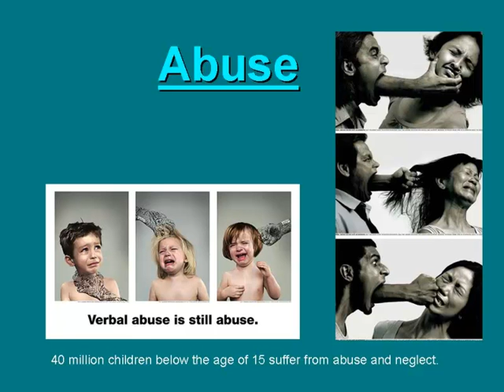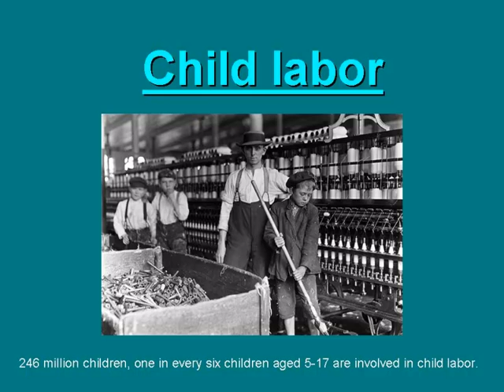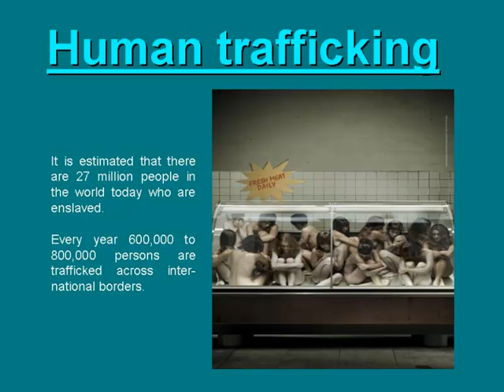Violations of Human Rights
Comenius Project: Human Rights in Europe 2011-13
Contribution of the Greek Team
Created by H. Ioannidis & Vassiliki Tsichritzi
Final meeting in Karben